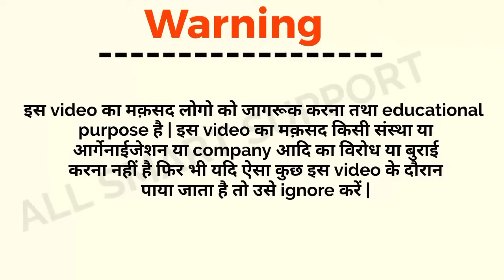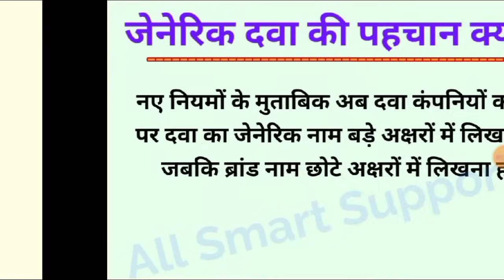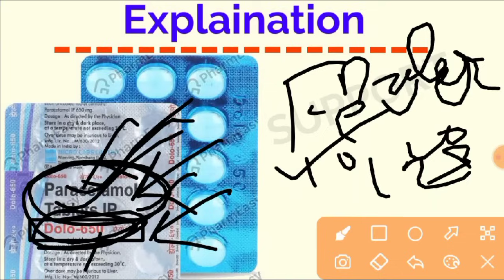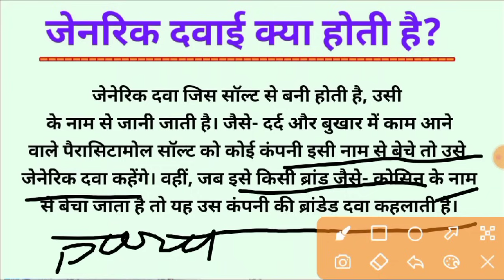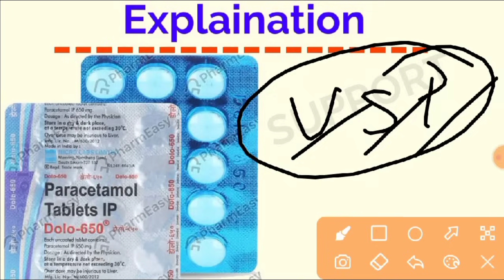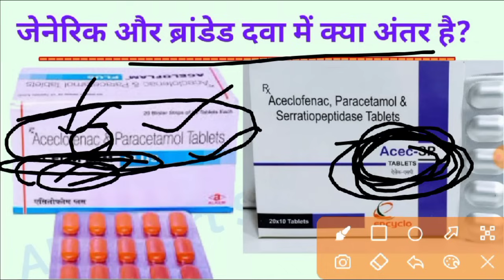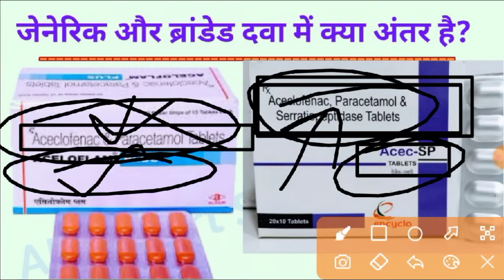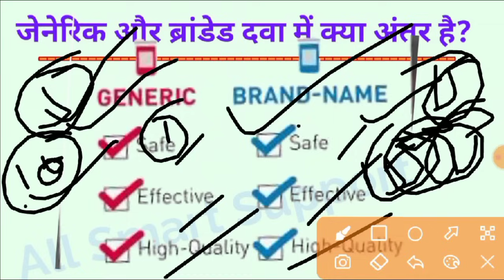जेनेरिक दवाओ को कैसे पहचानें | जेनेरिक दवा क्या होती है | generic medicine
In this video I tell about How can you know the uses of medicine by seeing covering and salt name. This video will be helpful for you in understanding the medical formulas.

कोन सी Medicine किस काम आती है - हर किसी को जानना है जरूरी - Very simple
Packaging से कैसे पता करे कि medicine कहा use होती है। Medicine formula। Shahruddin khan